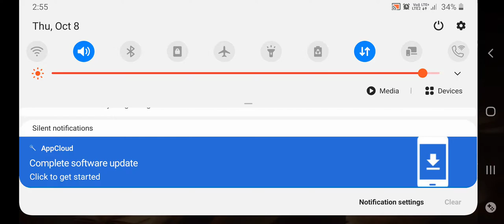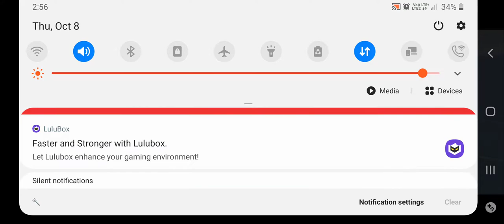Hello guys this was my challenge from my friends . The challenge is fast dieing so like and subscrib